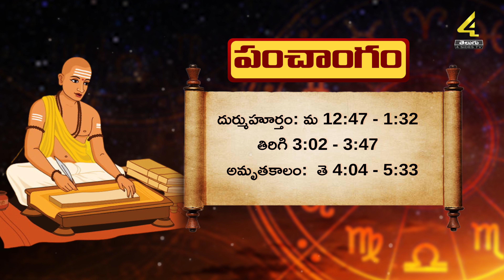Daily Panchangam | 15th January 2024 | సోమవారం పంచాంగం వివరాలు